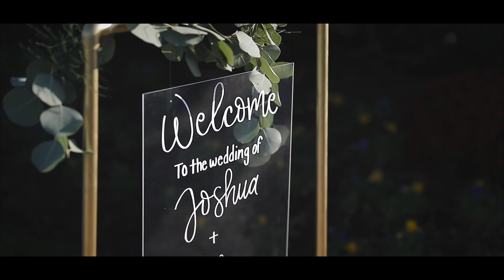You're My Safe and Sound | A Wedding Film (KD + Joshua)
Dow Wedding